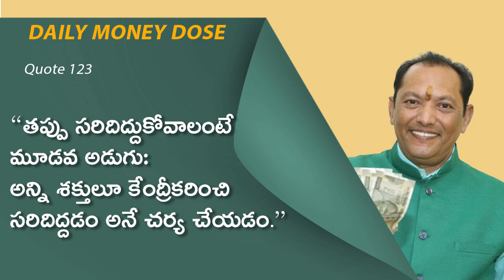123. The third step to correct a mistake Give your all efforts to correct it